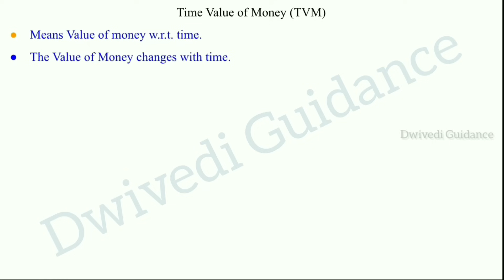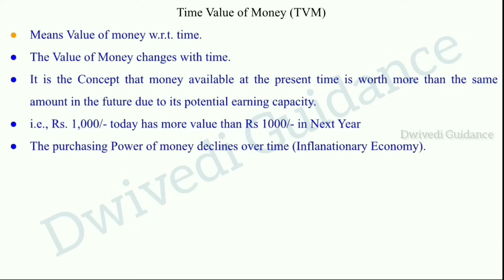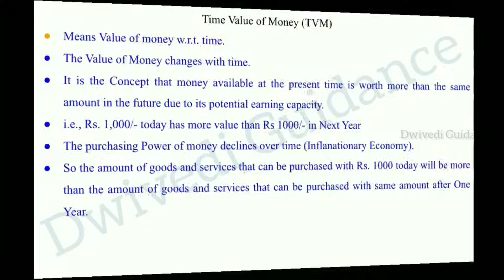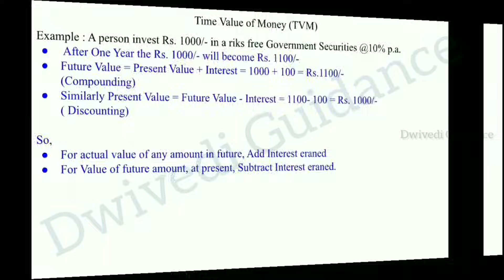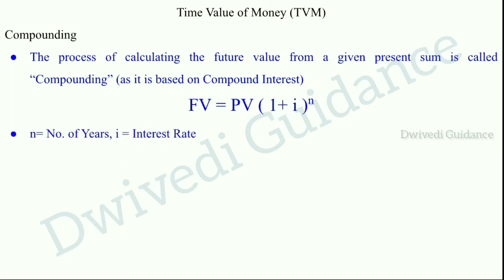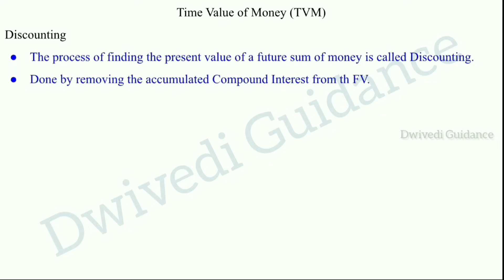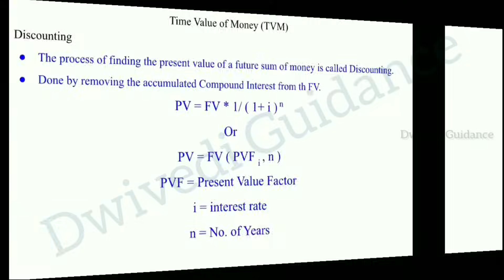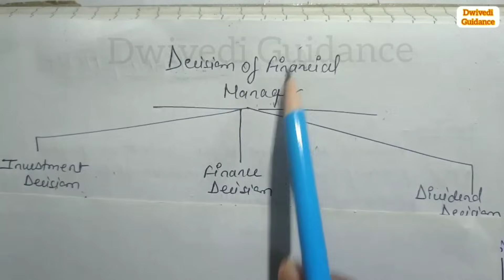2| Financial Management and Corporate Finance aktu unit 1, Financial Decisions, Time value of money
financial decisions,
investment decisions,
dividend decisions,
finance decisions,
time value of money,
tvm,
compounding formula,
Discounting formula,
financial management and corporate finance,
financial management and corporate finance unit 1,
financial management and corporate finance lecture,
financial management and corporate finance lecture aktu,
financial management and corporate finance mba,
aktu mba 2nd semester business research methods,
aktu notes mba,
aktu notes mba 2nd sem,
aktu lectures,
aktu mba 2nd semester,
aktu mba 2nd semester classes,
aktu mba 2nd semester notes,
aktu mba 2nd sem,